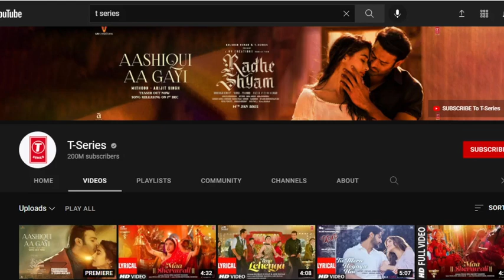T-Series hits 200 Million Subscribers!!!!